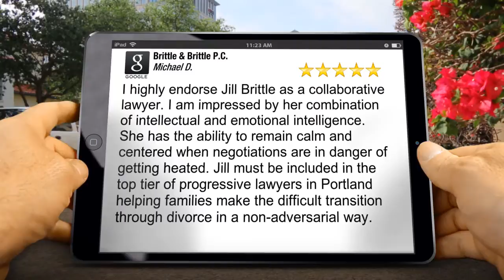Brittle & Brittle P.C. Portland Outstanding Five Star Review by Michael D.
Excellent Rating

I highly endorse Jill Brittle as a collaborative lawyer.  I am impressed by her combination of intellectual and emotional intelligence.  She has the ability to remain calm and centered when negotiations are in danger of getting heated.  Jill must be included in the top tier of progressive lawyers in Portland helping families make the difficult transition through divorce in a non-adversarial way.

Brittle & Brittle P.C.
1130 SW Morrison St #312
Portland OR
97205